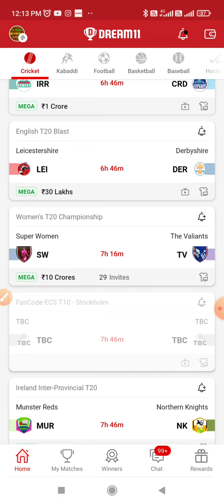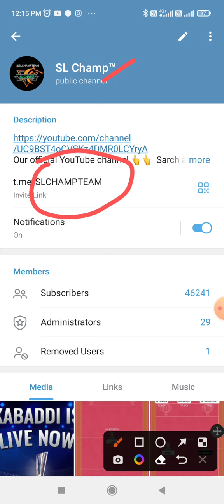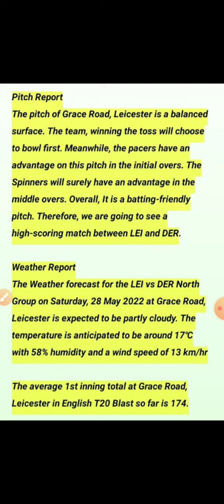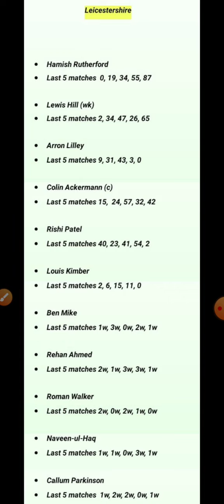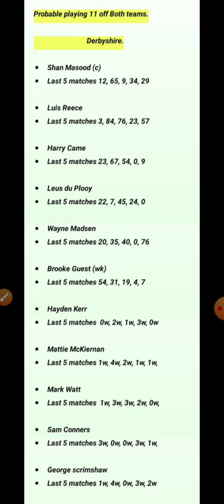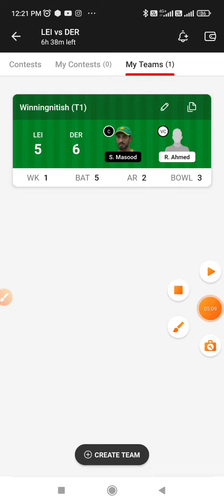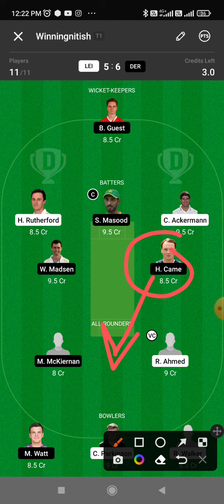LEI VS DER ENGLISH T-20 BLAST | LEI VS DER BEST TEAM | LEI VS DER SL & GL TEAM | LEI VS DER STATES 🔥